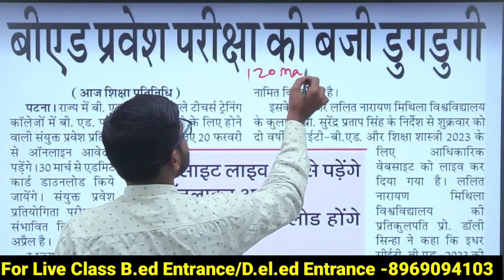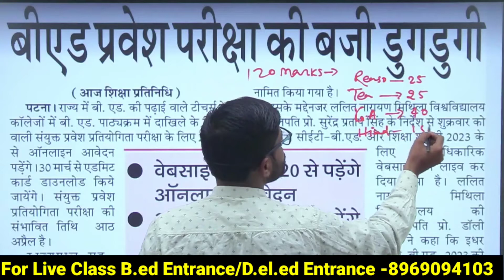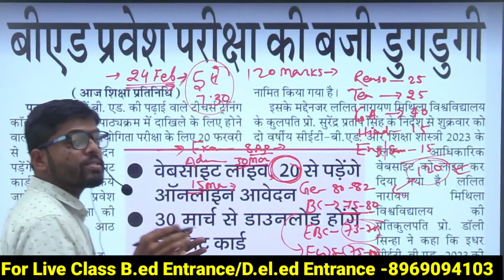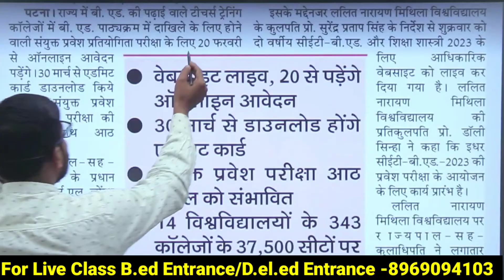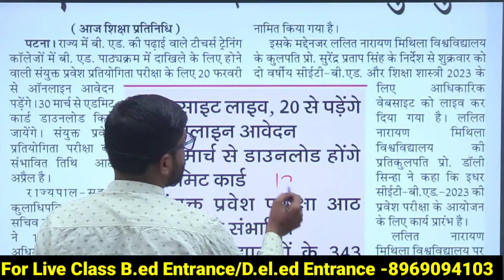B.Ed Entrance Test में शामिल होनेवाले छात्र सरकारी कॉलेज के लिए 3 बातों पर ध्यान देकर करें तैयारी।